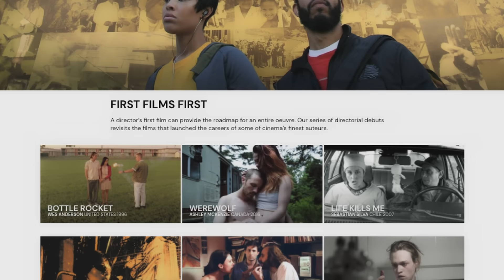when you hire an action star to do comedy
Today I'll look at the intensely underrated Sidney Lumet film Find Me Guilty. You haven't seen Vin Diesel act until you've seen him play the at once hilarious and sincere real mobster that he does with such ease here.

Written & Edited by Danny Boyd